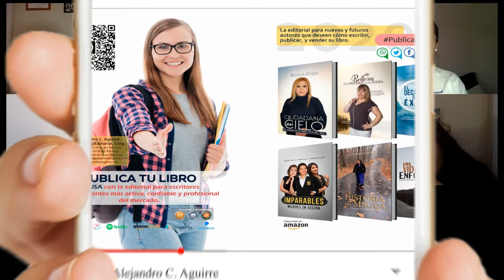Alineación Consciente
Invitada Especial: Rita Barba (Psicóloga Transpersonal y Practicante de las Enseñanzas de un Curso de Milagros (Nueva Jersey)
Conductora del Programa: Ana Melendez